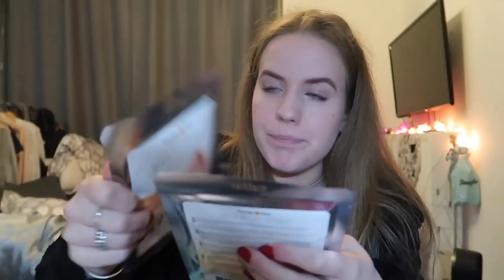DIT IS ZO RANDOM!! ❥ WEEKVLOG #29 | Janette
Hee lieve kijkers, vandaag weer een weekvlog xx